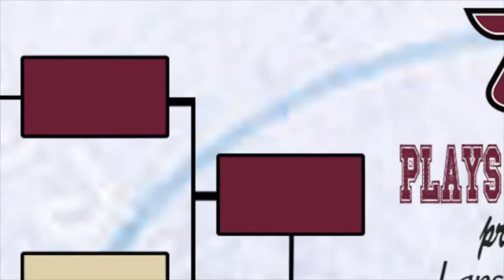Lansdowne Place Petes Plays of the Year - The dANGle vs Lizotte Goes Boom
The first match-up of the Lansdowne Place Petes Plays of the Year bracket, featuring Jonathan Ang's dangle and a big hit by Cam Lizotte. Cast your vote on Facebook.com/PetesOHLhockey for a chance to win a $100 Lansdowne Place gift card.